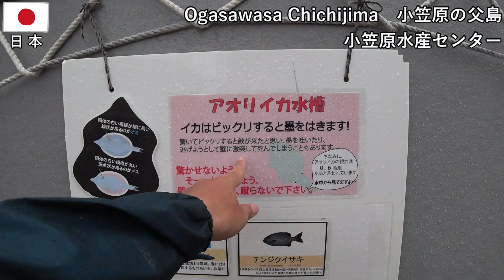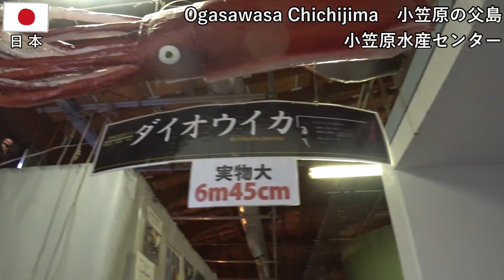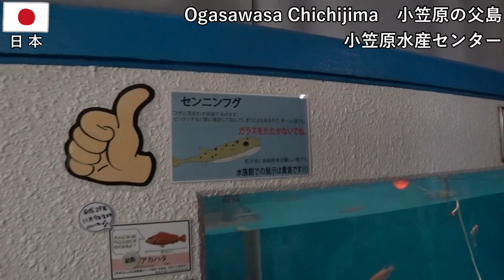小笠原の旅その12 小笠原水産センターでアカバの歯みがきとかサメとかカメとか【無職旅／旅行記】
【第12回】小笠原を旅する動画です。小笠原水産センターでアカバの歯みがきをしたり、サメやエイを見たり、記念撮影したりします。楽しい施設です。

2019年3月26日
小笠原旅の5日目。
大雨のなか、最後の観光に出かけます。
小笠原海洋センターには入れませんでした。
小笠原水産センターには入れました。
まずはアカバの歯みがき、そしてサメやエイを見ます。
屋内にも色々な展示があり、とても楽しかったです。
珍しいセンニンフグなども見学できました。

音楽は『DOVA-SYNDROME』様の『南国だより』をお借りしました。